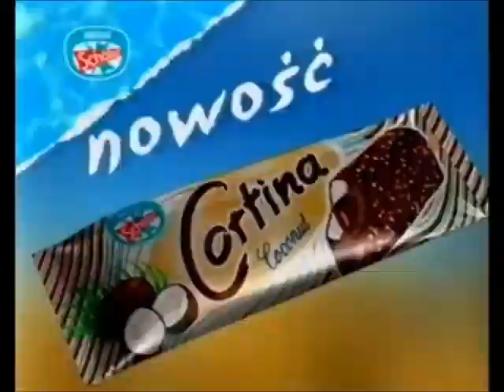Bank BPH i PBK reklama 2003 - Anna Jantar - Tyle słońca w całym mieście